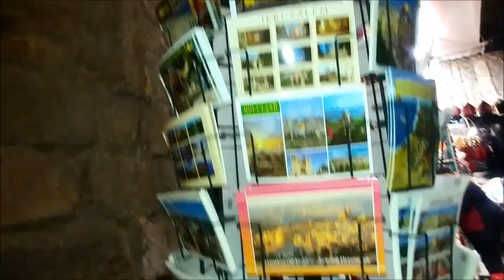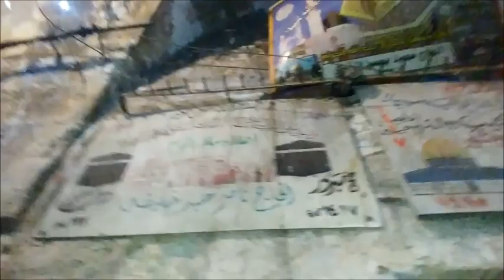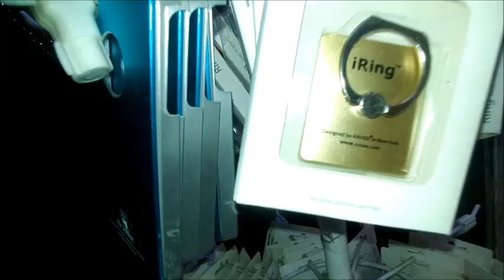Şam Kapısı Mescit-i Aksa Kudüs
Ben Fatma BAYIN Bu video mda Kudüs gezimiz süresince tüm kapılarından Mescit-i Aksa ya gitmek istedik bakın yol boyunca neler yaşadık